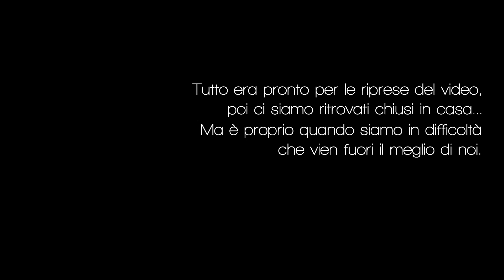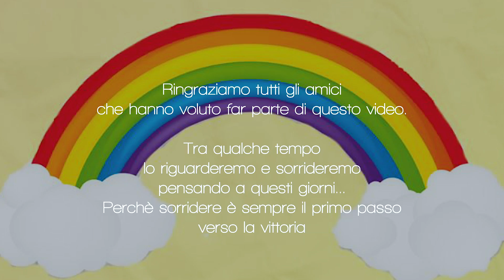BENNA - Il mio vestito nuovo ft. Nicholas Manfredini (Prod. Mirino)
Grazie a tutti gli amici che hanno partecipato al video. Uniti siamo forti. Uniti possiamo sorridere.
Grazie a Luca Fabbri che si è immerso con entusiasmo in questo folle progetto, ricavandone un risultato meraviglioso.
Andrà tutto bene. E questo video sarà il nostro ricordo.